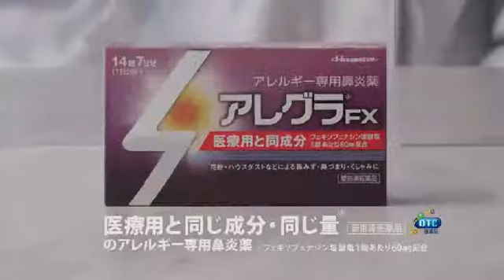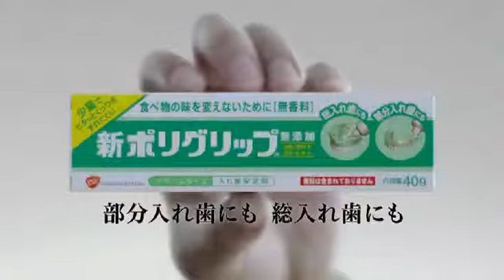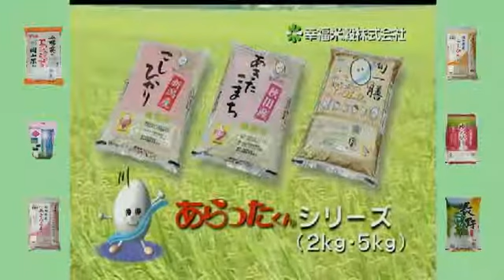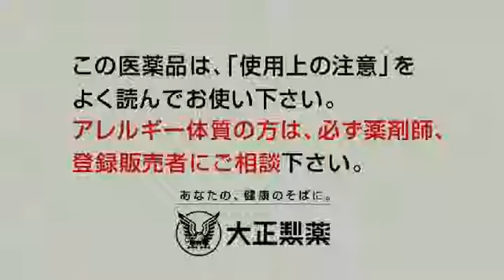Japanese TV Commercials #32 (october 2015)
-Ads from Japan.
-Comerciais da Tv Japonesa/Propagandas do Japão.
-Comerciales de TV en Japón/La publicidad japonesa/Anuncios japoneses.
-TVコマーシャル / 日本のテレビ
-Japanische TV-Spots / Werbung / Reklame.
- إعلانات التلفزيون اليابانية
- 日本电视广告
- 일본어 TV 광고
-Japanski TV reklame.
-Jaapani telereklaamide.
-Japanilainen TV-mainoksia.
-Pub / Publicités télévisées japonaises.
-Японские ролики ТВ
-Japońskie reklamy telewizyjne.
-Aprender/Estudo do Idioma Japonês.
-Japanese Language Course.
-Јапански тв рекламе.
-โฆษณาทีวีญี่ปุ่น.
-Ασίας εμπορική τηλεόραση.
-אסיה טלוויזיה מסחרית.
-Asijské TV spot.
-Japonský TV spot.
-Jepang Tv Komersial.
-Nhật Tv Thương mại.
-Funny Commercial.
-Propagandas Japonesas
-Japan TV.
-Japanese Language.
-Idioma Japonês.
-Intervalo.
-Tv Japão.
東京 横浜市 大阪市 名古屋市 札幌
神戸市 京都市 福岡市 川崎市 さいたま市
広島市 仙台市 北九州市 千葉市 浜松市 堺市
静岡市 熊本市 岡山市 相模原市 鹿児島市
32